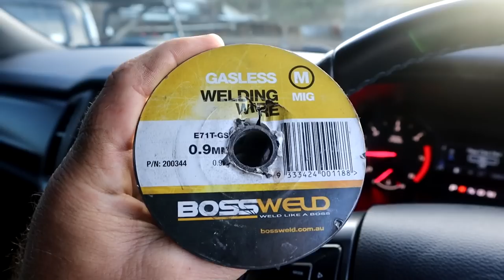welding a 350z LSD diff / poor mans 2 way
Forrest Lake
Queensland
Australia
4078